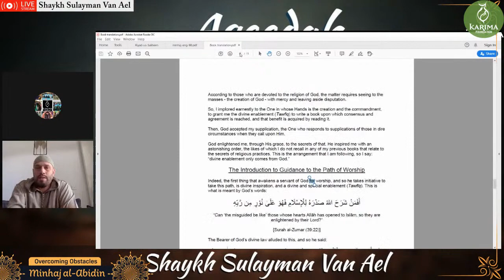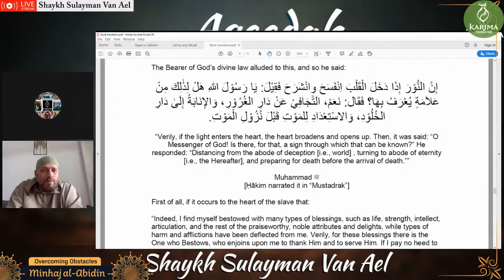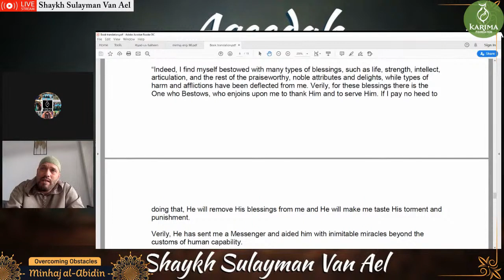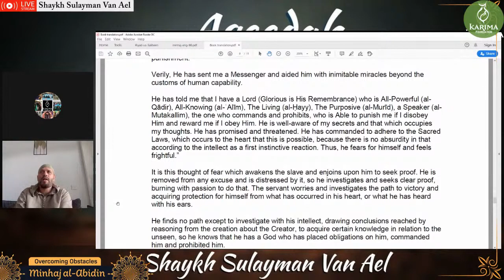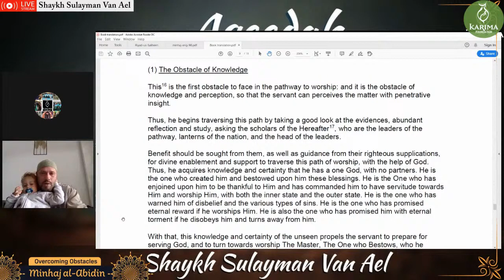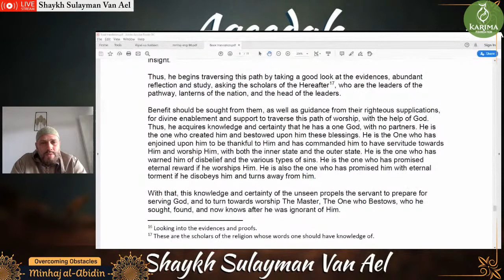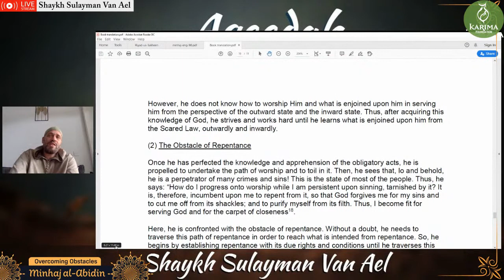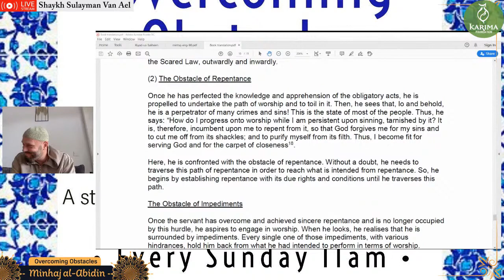L2 - The Obstacles of Knowledge || Minhaj al-Abidin || Imam Ghazali | Sulayman Van Ael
Synopsis In depth study of Imam Ghazali's last masterpiece, the Way of the Worshipful Servant - Minhaj Al  Abidin ila Jannati Rabbi l-Alamin

Taught by: Shaykh Sulayman Van Ael .

This Book covers the complete seven Hurdles The Hurdle of Knowledge The Hurdle of Repentance The Hurdle of Impediments The Hurdle of Hindrances The Hurdle of Incentives The Hurdle of Impairments The Hurdle of Gratitude Widely considered to to be Abu Hamid al-Ghazali's last book, the Minhaj al-Abidin, is the summary of his philosophy which charts the pitfalls and obstacles to be overcome in order to enter the kingdom of Heaven. Dictating his words to a group of elect students, Ghazali acknowledges his own nearness to death and instructs seekers of eternal life to resist hindrances such as fear and impairments such as conceit in order to find salvation in the essentials of God. This books is considered by many as a summary of Al Ghazali's Ihya Ulum ud Deen (The Revival of the Religions Sciences ) which is widely regarded as one of the great works for the Self-Development of Muslims and has for centuries been a widely read and respected work in the Muslim world. Imam Al Ghazali dictated this book to a very few and selected students in his very last days.